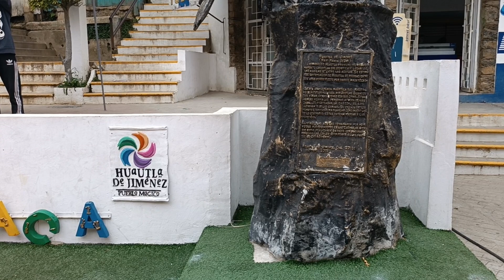Chiköön Tokoxhö, Nindöö Tokoxhö (Cerró de la adoración). Huatla de Jiménez. 01 de mayo de 2023.